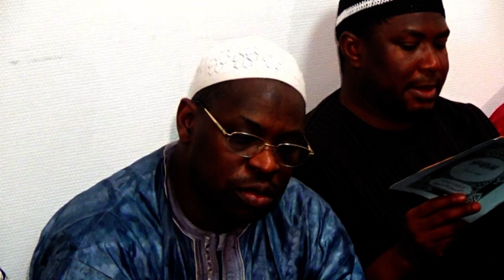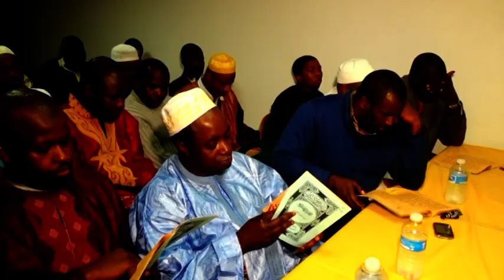ISLAM DIAKHA 2015